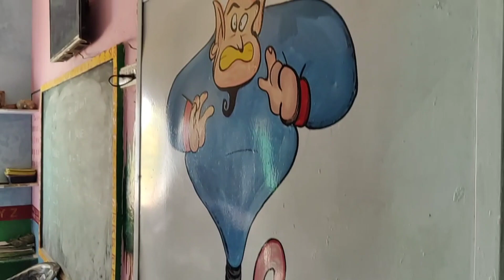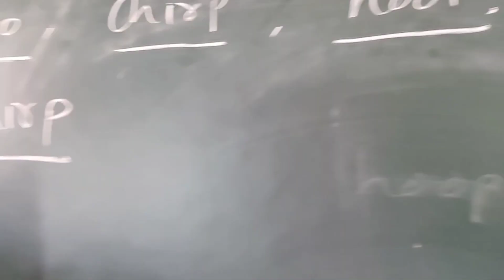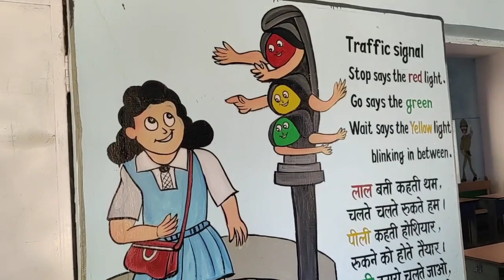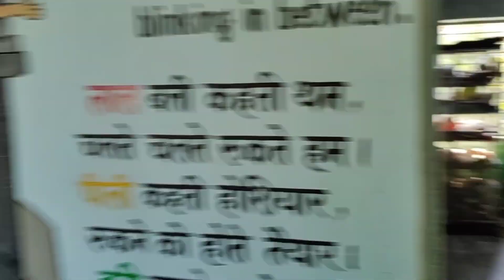clean school and green school || primary school garhkatra korba ||moving towards model school